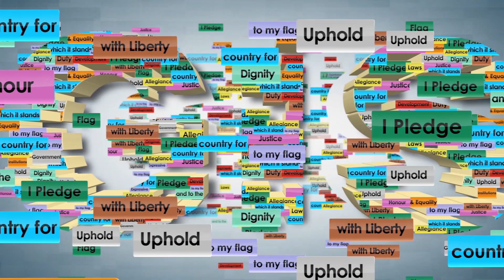COVID 19 Update Hon Nickolas Steele May 2nd 2020